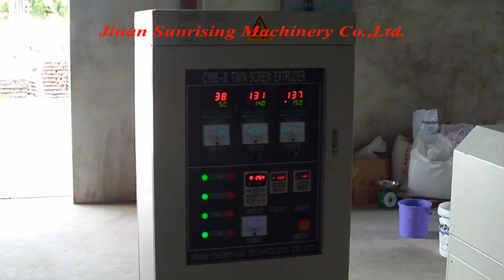Automatic Frying snack food processing machinery